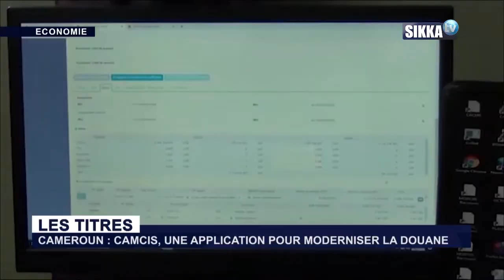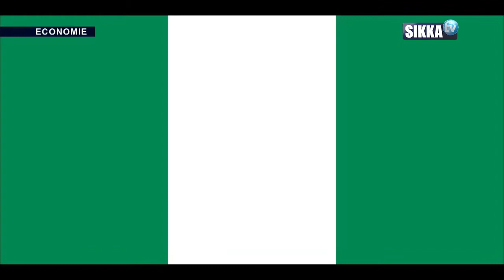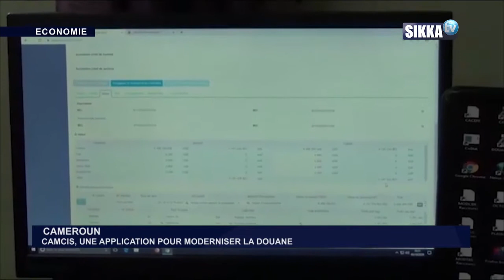JT ECO SIKKA DU 07 10 19